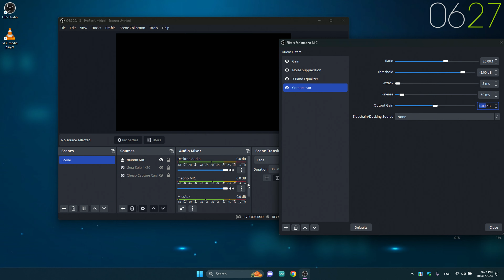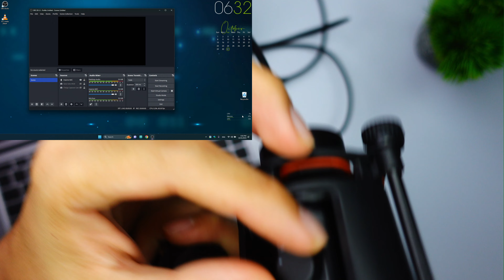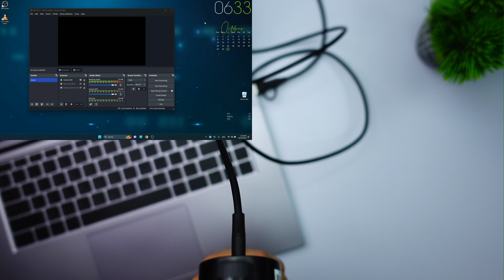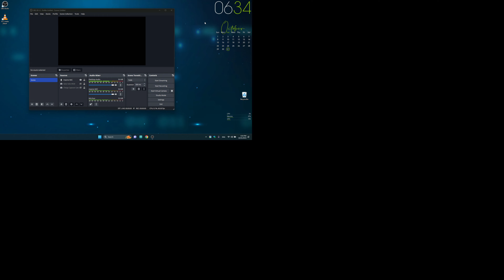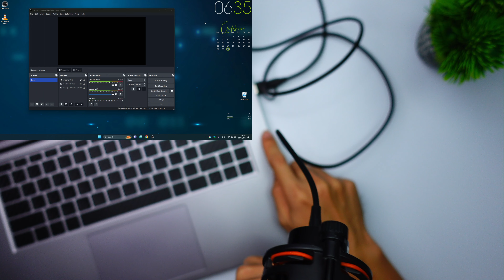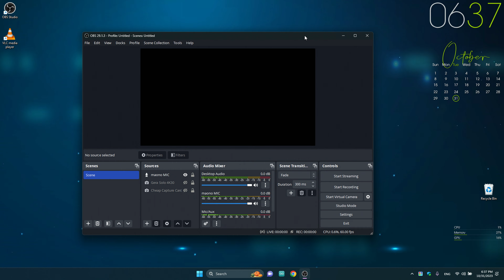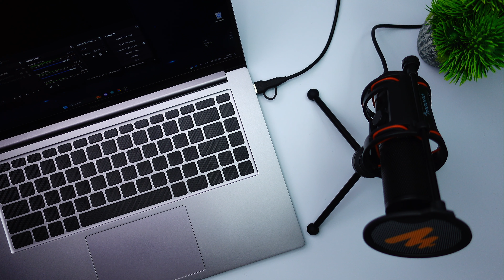ปรับยังไงให้เสียงดี? ไมค์ USB + OBS (pt.2/2)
แบ่งปันวิธีปรับไมค์ USB กับโปรแกรม OBS ให้เสียงดีในไสตล์ GeekSloth วิธีลดเสียงรบกวน ปรับความดัง และจูนเสียงให้ใส เคลียร์ และนุ่มตามต้องการ